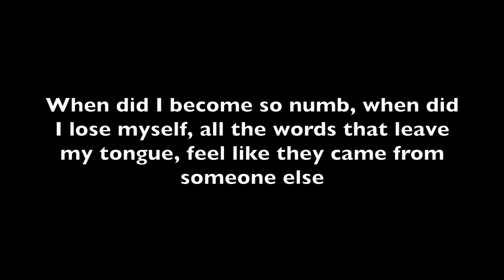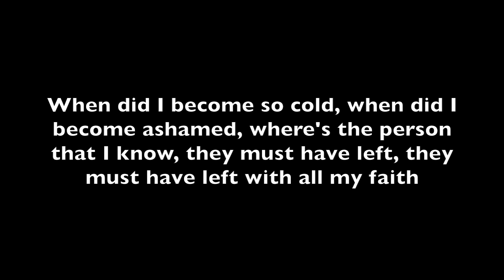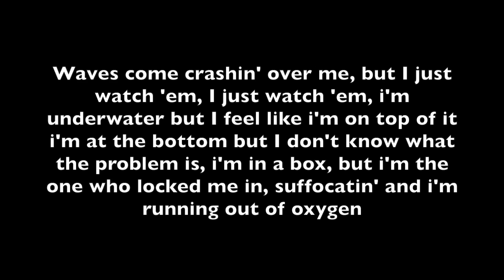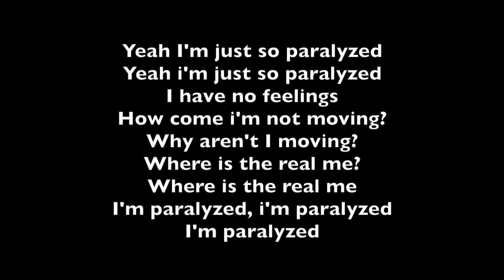NF- Paralyzed Lyrics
Paralyzed Lyrics
Lyrics:
When did I become so numb?
When did I lose myself?
All the words that leave my tongue
Feel like they came from someone else
I'm paralyzed
Where are my feelings?
I no longer feel things
I know I should
I'm paralyzed
Where is the real me?
I’m lost and it kills me inside
I'm paralyzed
When did I become so cold?
When did I become ashamed? (oh)
Where's the person that I know?
They must have left
With all my faith
I'm paralyzed
I'm paralyzed
I'm paralyzed
I'm paralyzed
I'm scared to live but I'm scared to die
And if life is pain then I buried mine a long time ago
But it's still alive
And it's taking over me where am I?
I wanna feel something, I'm numb inside
But I feel nothing, I wonder why
And on the race of life time passes by
Look
I sit back and I watch it, hands in my pockets
Waves come crashing over me but I just watch 'em
I just watch 'em
I'm under water but I feel like I'm on top of it
I'm at the bottom and I don’t know what the problem is
I'm in a box
But I’m the one who locked me in
Suffocating and I'm running out of oxygen
I'm paralyzed
I'm paralyzed
I'm paralyzed (I'm just so paralyzed)
Where are my feelings? (yeah, I'm just so paralyzed)
I no longer feel things (I have no feelings)
I know I should (oh how come I’m not moving why aren’t I moving ay yeah)
I'm paralyzed
Where is the real me? (where is the real me, where is the real me?)
I'm lost and it kills me inside (I'm paralyzed, I'm paralyzed)
I'm paralyzed (I'm paralyzed)
Songwriters: Nate Feuerstein / Thomas Profitt